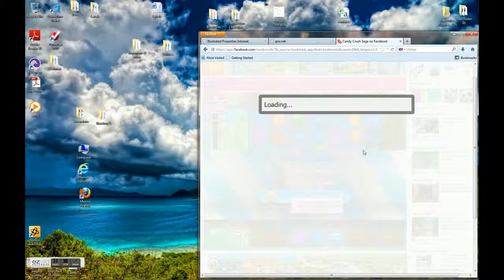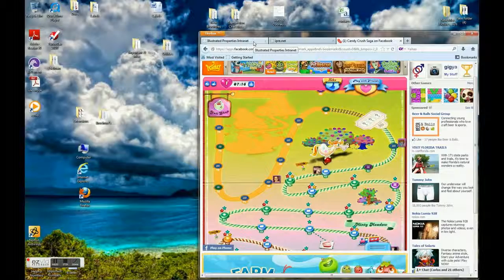Candy Crush Saga Level 62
Please click on the ad, I donate all my earnings to my church. 100%  goes to the soup kitchen where I also take part in distributing the food. Thanks to all and God Bless!!